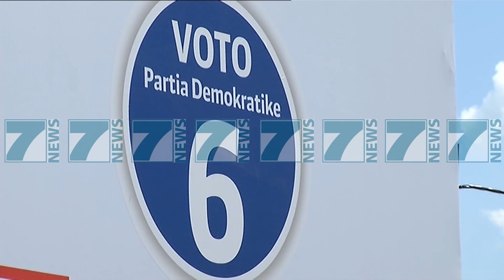LULZIM BASHA NE POGRADEC - News, Lajme - Kanali 7